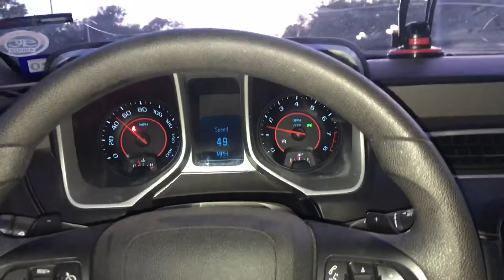FUN DAY WHILE STILL STAYING ON MY FITNESS JOURNEY!/POOL WORKOUT!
Hey guys. Thank you so much for clicking on my video!. i had a more relaxed day and recorded as i went along. More of a vlog I guess lol,  There is no excuses to not get a workout in anywhere. And, i got my nails done becouse i deserved it. I am making so much progress and im so happy. My page is growing !! thank yall!